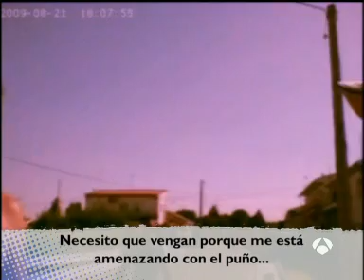Galapagos. Queman su coche por ser antitaurino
Un vecino de Galápagos (Guadalajara) ha visto como las amenazas e insultos de los taurinos se han materializado en la quema de su coche.
La violencia contra los animales esta íntimamente ligada a la violencia hacia las personas.